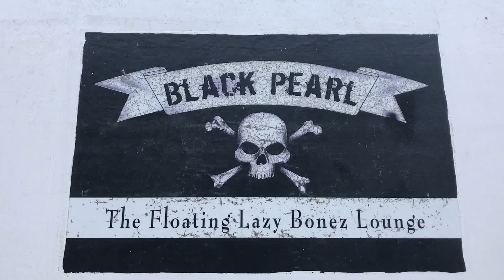BP 0711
Sailing Charter